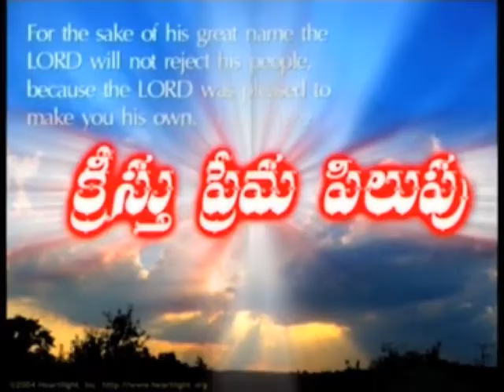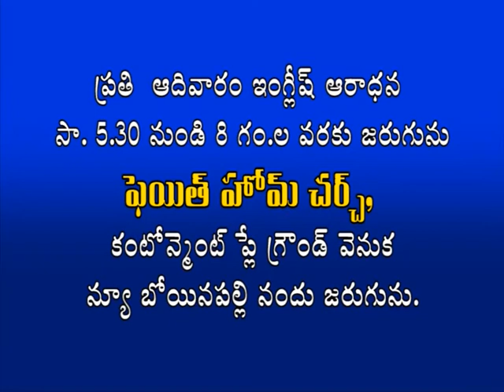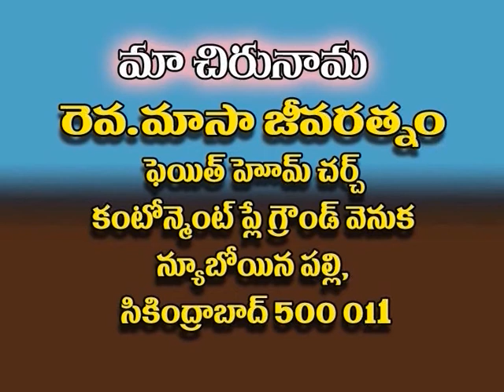Patience | Rev M Jeevaratnam | Subhavaartha TV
God is with you in all of your ways! Trust in Him at all times!Subhavaartha TV
Watch this video of Christ's Calling of Love and stay blessed!!!